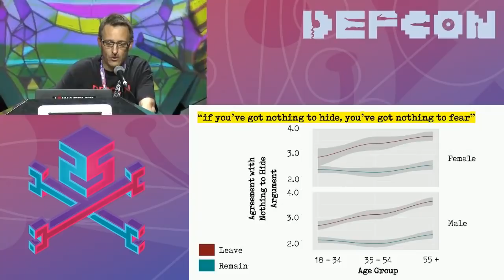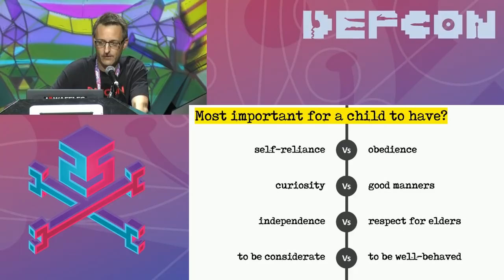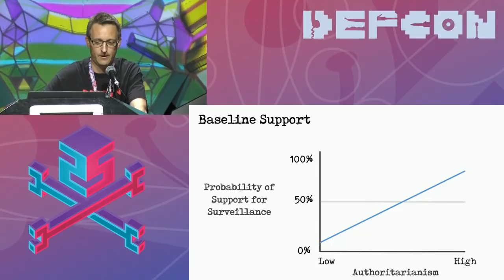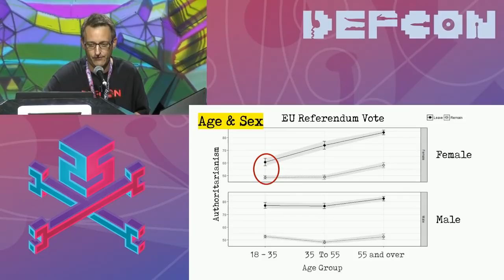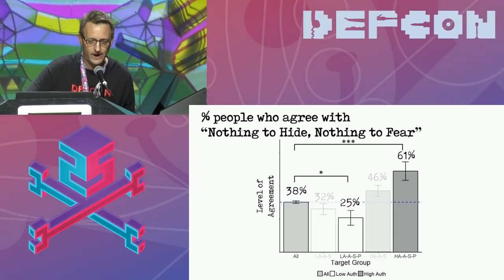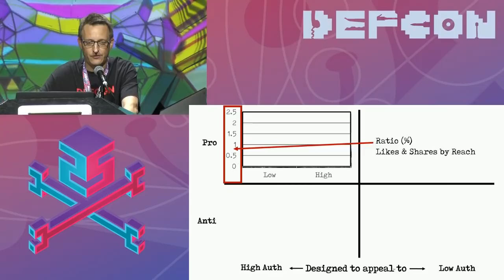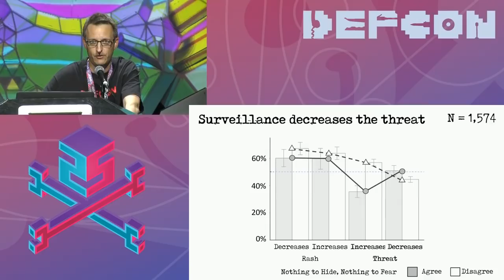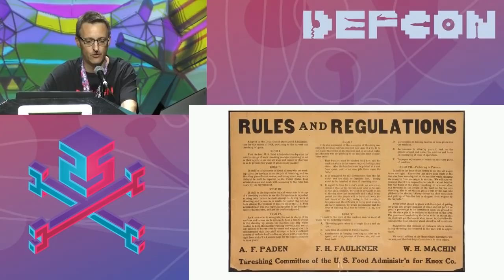DEF CON 25 - Chris Sumner - Rage Against the Weaponized AI Propaganda Machine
Psychographic targeting and the so called "Weaponized AI Propaganda Machine" have been blamed for swaying public opinion in recent political campaigns. But how effective are they? Why are people so divided on certain topics? And what influences their views? This talk presents the results of five studies exploring each of these questions. The studies examined authoritarianism, threat perception, personality-targeted advertising and biases in relation to support for communication surveillance as a counter-terrorism strategy. We found that people with an authoritarian disposition were more likely to be supportive of surveillance, but that those who are less authoritarian became increasingly supportive of such surveillance the greater they perceived the threat of terrorism. Using psychographic targeting we reached Facebook audiences with significantly different views on surveillance and demonstrated how tailoring pro and anti-surveillance ads based on authoritarianism affected return on marketing investment. Finally, we show how debunking propaganda faces big challenges as biases severely limit a person's ability to interpret evidence which runs contrary to their beliefs. The results illustrate the effectiveness of psychographic targeting and the ease with which individuals' inherent differences and biases can be exploited.